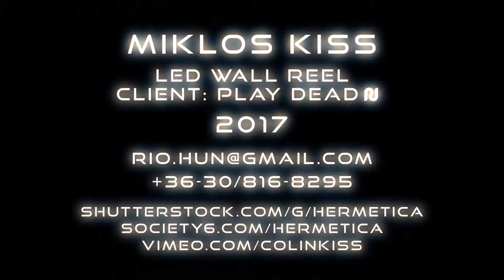Miklos Kiss LedWall Reel 2017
Demo reel of led wall animations made for various television talent shows and live concerts.

Client: Play Dead

Shows:
X-Faktor
Star Academy
Kismenők
Kicsi Óriások
Rapülök
Aniko#Show